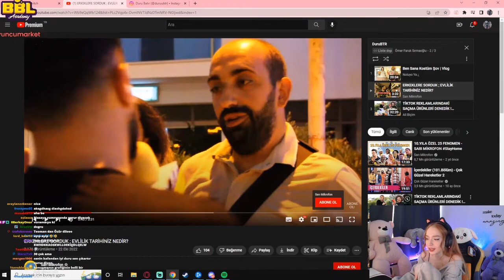DURUBTR EVLİLİK TARİHİNİZ NEDİR İZLİYOR